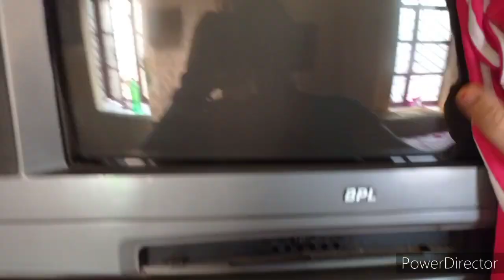# Bengali VloG# বুধবারের ব্লগ# ঝড় বৃষ্টির সন্ধ্যায় দারুন টিফিন করলাম